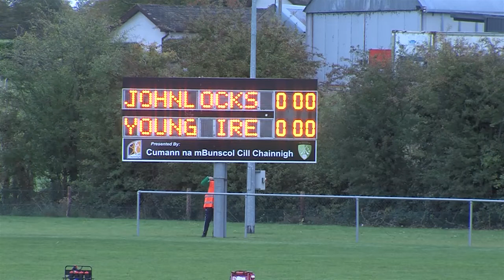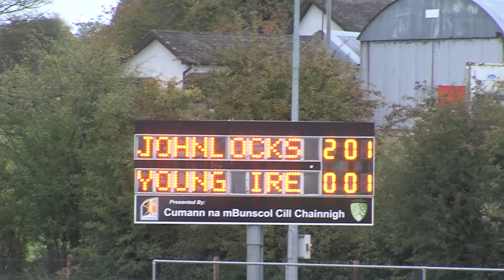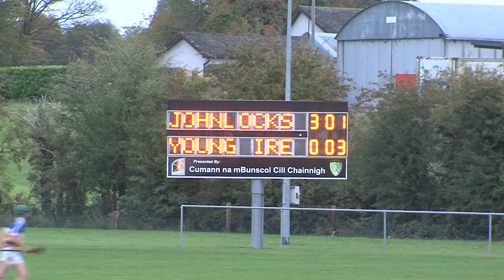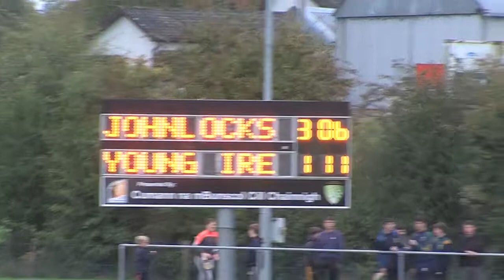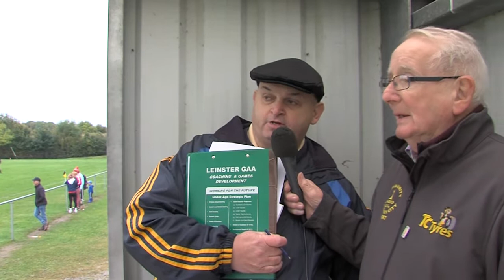U15 A Shield Final 2022 v Young Irelands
John Lockes 4-8
Young Irelands 1-11
MW Hire Dunmore.
16th October 2022
Referee: Sean McMahon